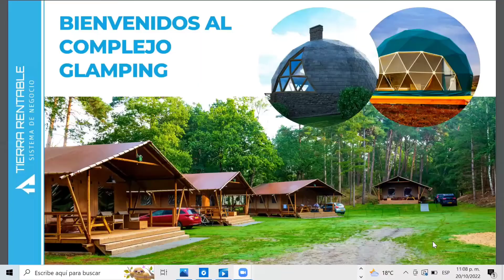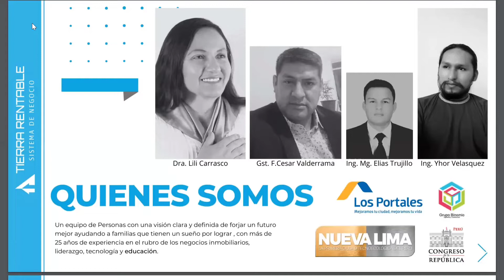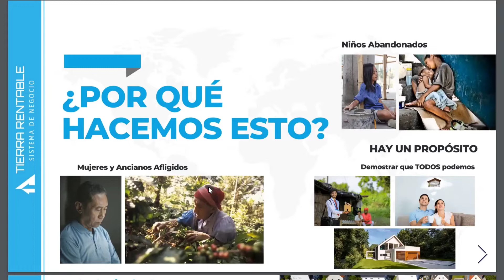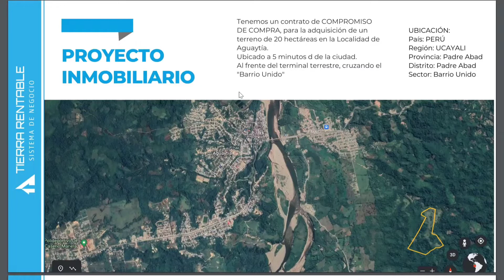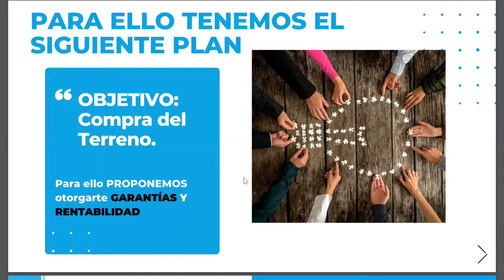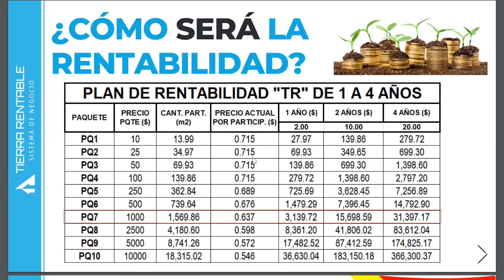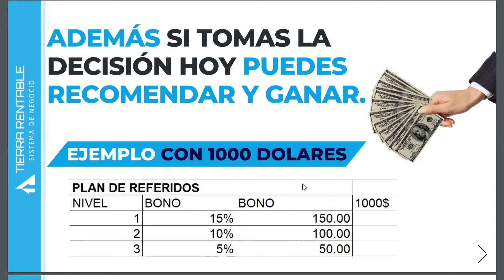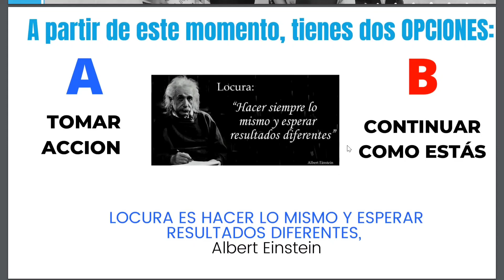Tierra rentable proyecto de Perú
Tierra rentable de Perú

Grupo de información